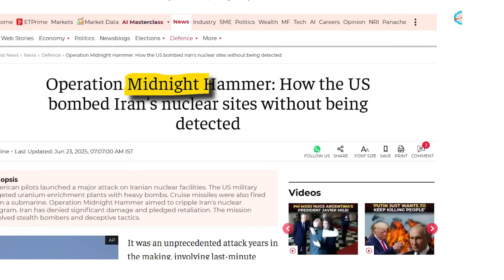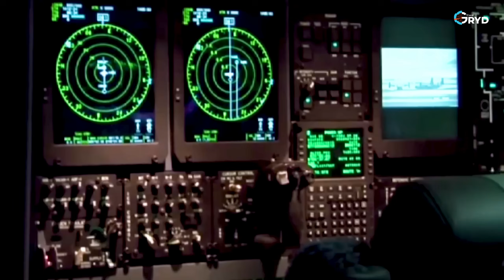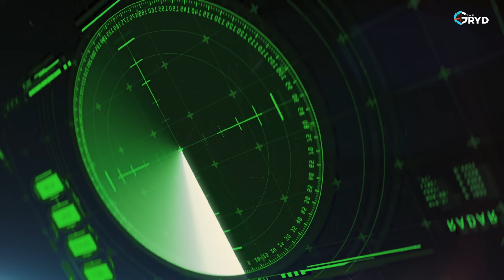The Jet They Call the Earth Destroyer | B-2 Bomber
What happens when a $2 billion stealth aircraft flies into your airspace… and vanishes before you even know it came? Meet the B-2 Spirit stealth bomber, America’s most feared and invisible war machine.

In this video, we uncover the full story of the B-2 Bomber’s role in Operation Midnight Hammer, the most secretive airstrike of the 21st century. From radar-evading stealth technology to nuclear bunker buster bombs, this jet is not just a weapon… it's a ghost in the sky.

🔍 What you’ll learn:

1. How the B-2 Spirit bomber slips past enemy air defenses like the S-300 and Bavar-373
2. The aircraft’s ability to strike underground nuclear bunkers without warning
3. Why it costs over $150,000 per hour to operate
4. What makes the B-2 a tool of psychological warfare, not just strategic bombing
5. How it compares to the upcoming B-21 Raider stealth bomber

Whether you’re a defense enthusiast, an aviation nerd, or just curious how one aircraft can reshape modern warfare, this video breaks down the world’s most expensive military aircraft in full.

📌 Featuring real-world analysis of:

- Cold War-era stealth design
- Ghost bomber aircraft missions
- Military power projection by the US
- Long-range stealth strike platforms
-US Air Force deep strike operations

👀 Can a single bomber shift the global balance of power? Let’s find out.

This video was created for educational and informational purposes to spark global discussion around modern airpower, stealth tech, and geopolitical accountability. All content is based on public sources and official reports, interpreted through independent research.